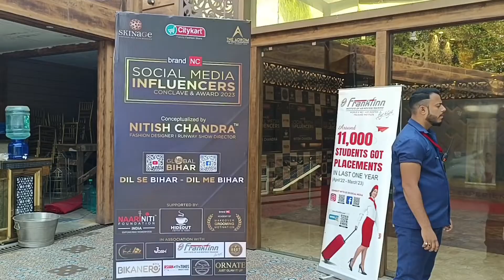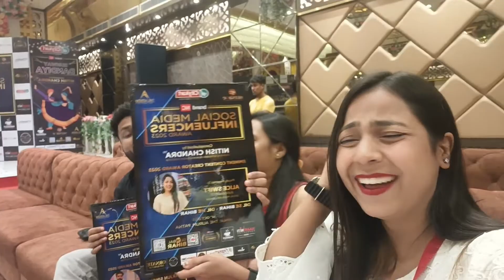Social Media Influencer Award 2023 | Patna Bihar | Alice Swift Vlogs